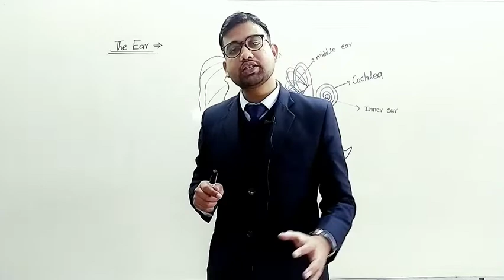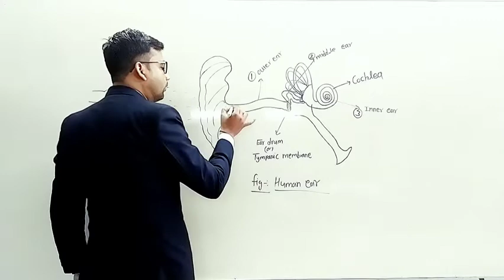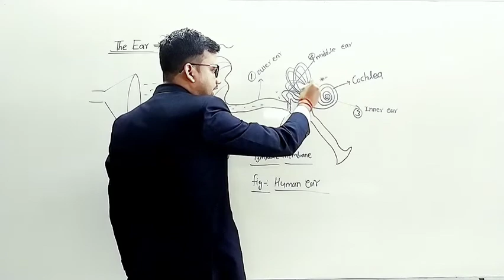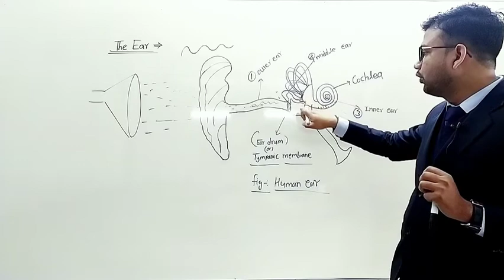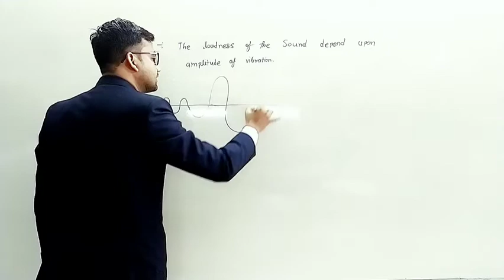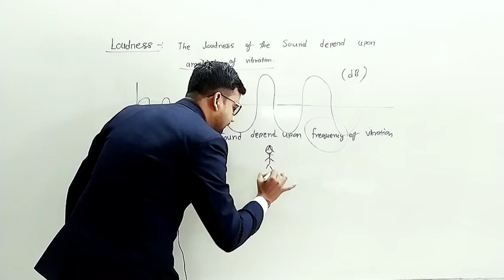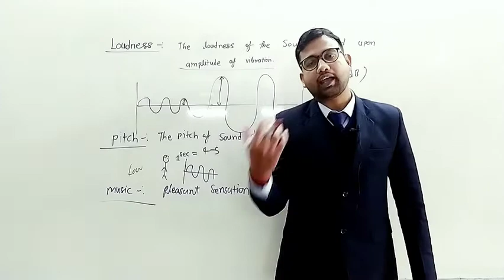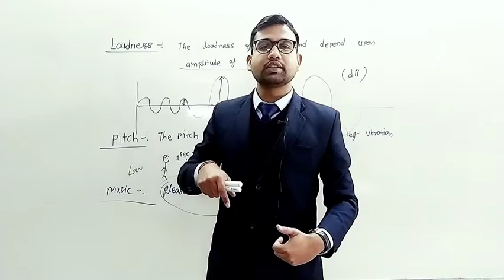human ear, Loudness, pitch, music